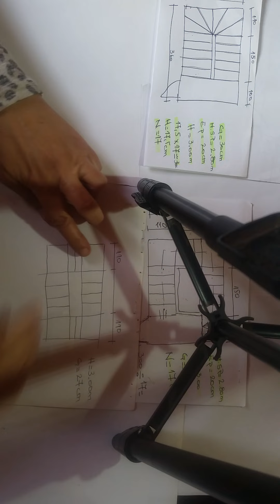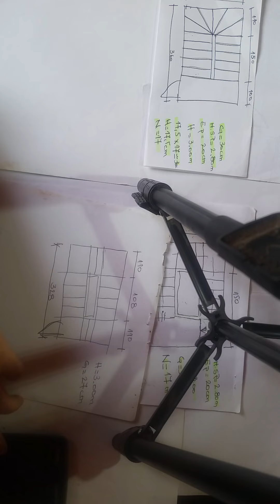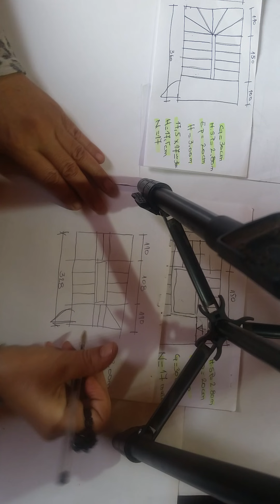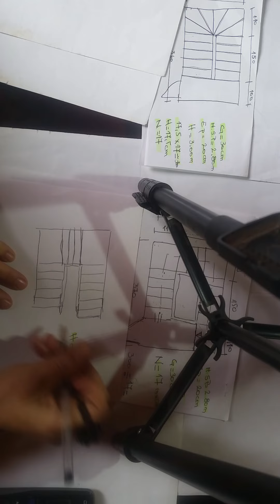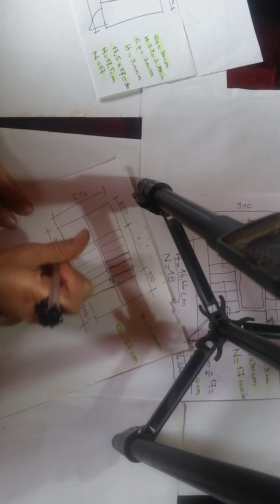Comment calculer la cage d escalier